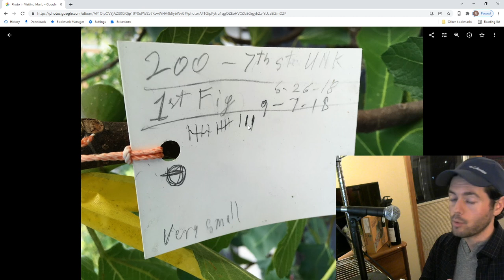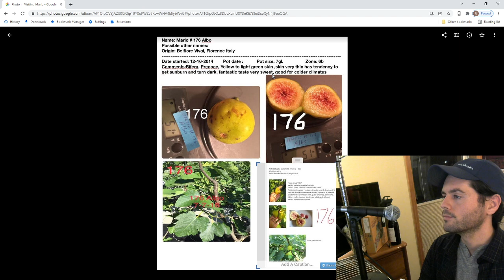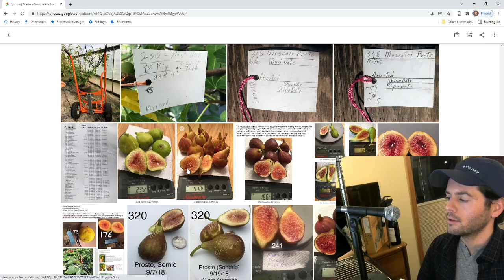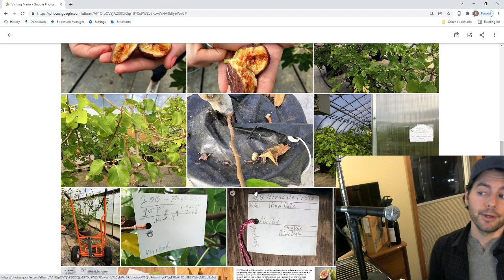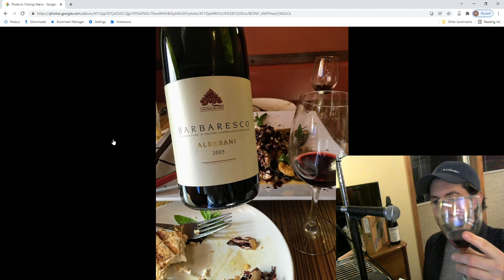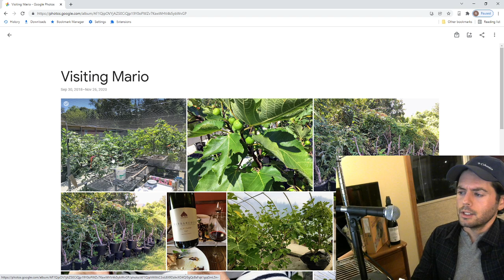A Tribute to Mario DiNatale - The Old School Italian Fig Grower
Our Shop!